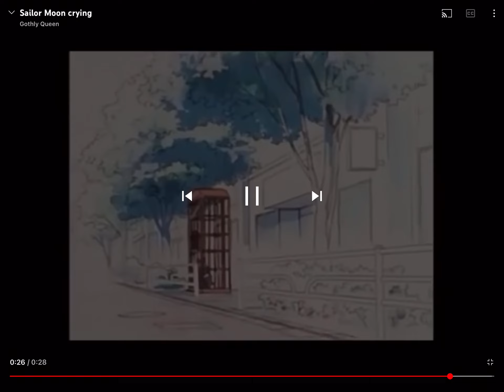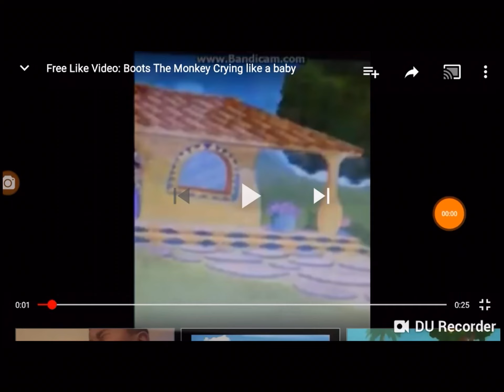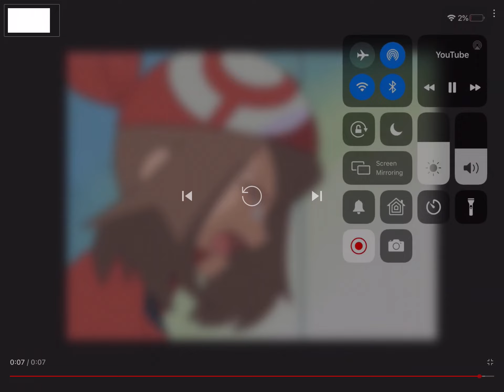Everyone When Robert Morse Died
Robert Morse, an actor who played Goopy Geer, Governor (Korra), and Howler has died. It’s very sad indeed.